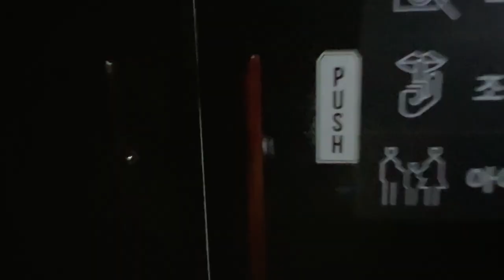시골가족먹방엄마아들(제주빛의벙커&BUNKER DE LUMIERES Jeju)